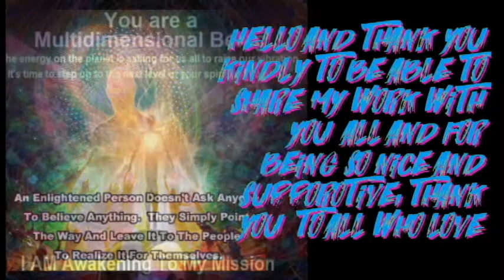spray paint art--autumn keyes full length spraypaint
Hey every one i just want to give a Yuge thank you to all my subscribers for helping me get to this 1k mark! it means so much a  win or lose i will continue to make these videos for you!! Thank you for all your kindness and support from everyone!
Hey yall I sure do hope u will enjoy in this SPRAY PAINT video. I speed up some of the longer parts so u can enjoy more in these videos. Working on solution to make even more quality videos for u guys!
 Stay CREATING AND SHARING and i LOVE AND APPRECIATE u all

-My Main camera sony yhandycam hadr-cx230
-My off cam samsung sl202